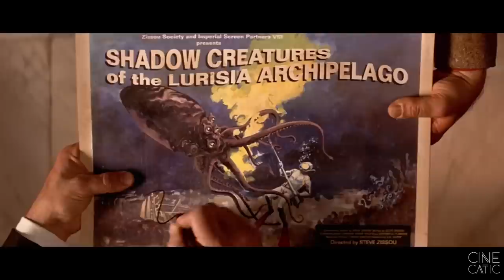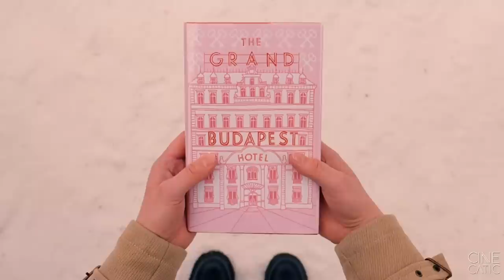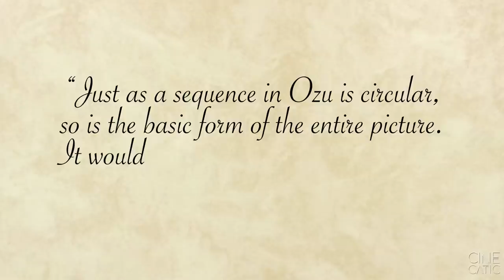Wes Anderson & Yasujiro Ozu: A Visual Essay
Wes Anderson is known for his whimsical films with dry humour, bright colour palettes, and for his distinct narrative and visual style. Yasujiro Ozu, arguably less well-known to mainstream audiences, made a name for himself as the "most Japanese of all film directors", known for his calm, minimalist approach to film and his tendency to revisit the same kinds of stories over and over again. The relationship that exists between these Anderson and Ozu, if any, might not be immediately tangible, so the purpose of this essay is try and draw some visual, thematic, and narrative parallels between these two extraordinarily distinct artists. Anderson and Ozu are two of my favourite directors, so it seemed only natural to pay tribute to them and their incredible filmographies. Enjoy!